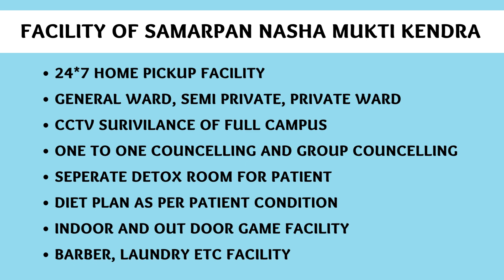Addiction Treatment Center in Gonda, Best Addiction Treatment Center in Gonda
NASHA MUKTI KENDRA Gonda is one of the leading anti-drug treatment center in Gonda. Samarpan Nasha Mukti Gonda is one of the best rehab centers in India. To transform the life and values of not just our client but also his family and society as a whole and for every person to dawn upon the realization that life can be lived, and be celebrated even without the use of any substance.